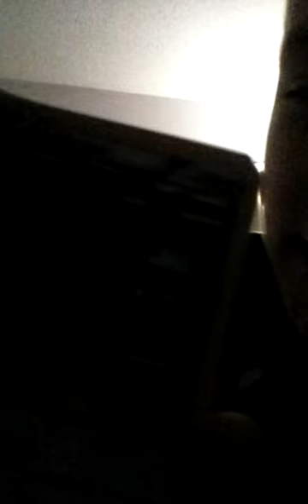Pokémon cards Review| Part 1 i suck